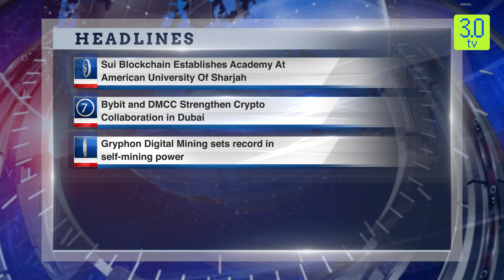Morning News English Headline 15th February 2024 | 3.0 TV